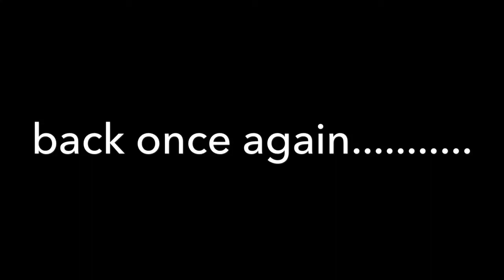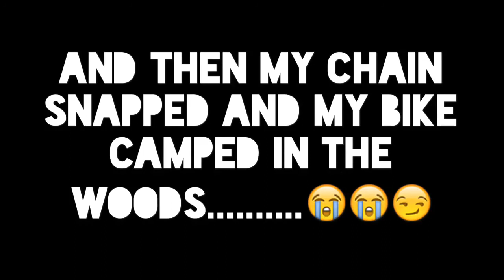Enduro day out riding with the boys